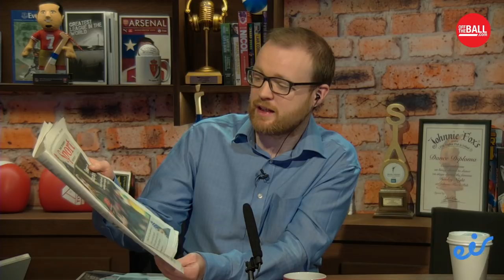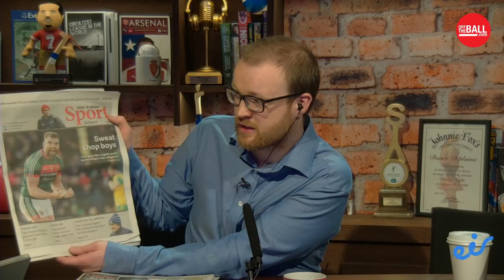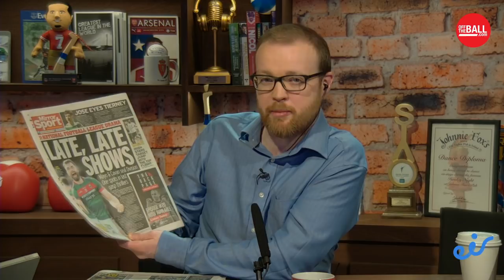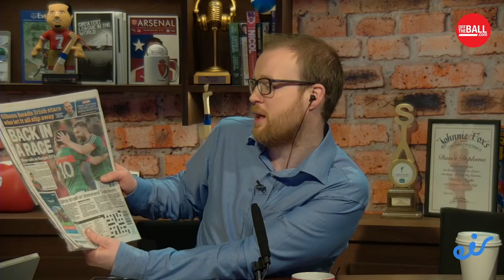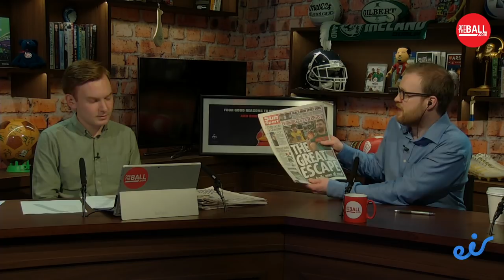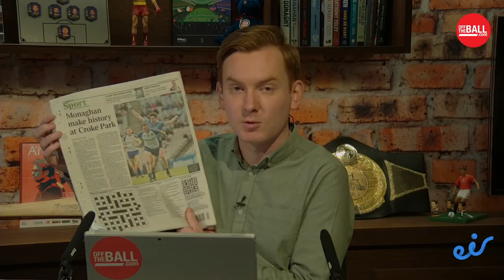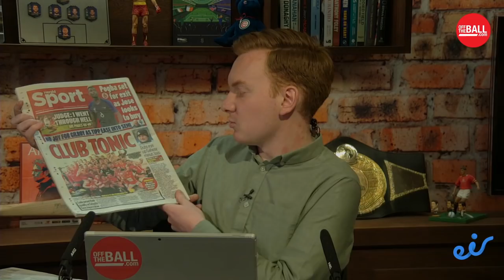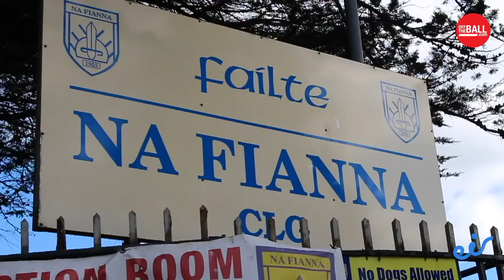WATCH | Monday's OTB AM | Mayo hang on, Ireland's Turkish takeaways, Na Fianna's future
We're breaking down another action-packed sporting weekend!

Larry Finnerty and Brendan Devenney discuss the implications of Mayo's win over Donegal.

Dan McDonnell looks back at Ireland's defeat in Turkey.

Daithi Regan talks hurling and Darren Cleary reports as Na Fianna battle to save their pitches.

We're live in association with our friends at Eir